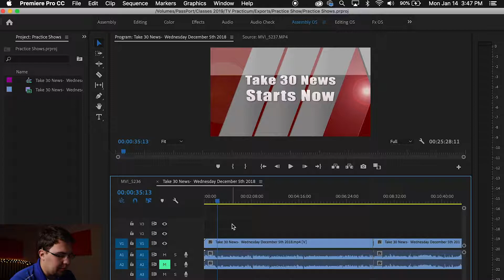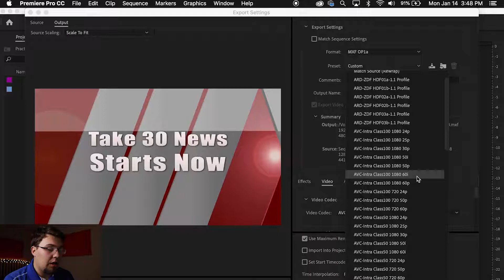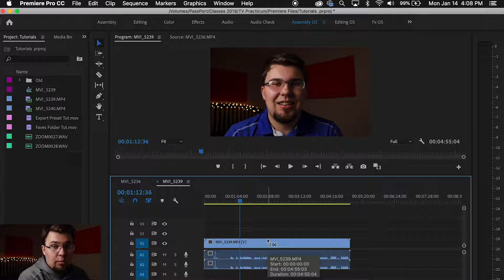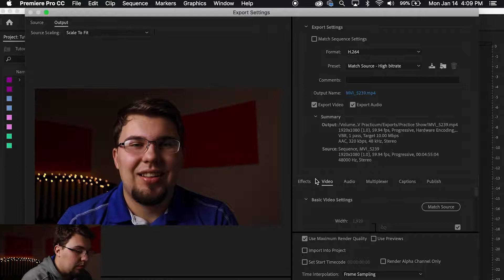Export Preset in Premiere Pro CC Tutorial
How to Create an export preset inside premiere